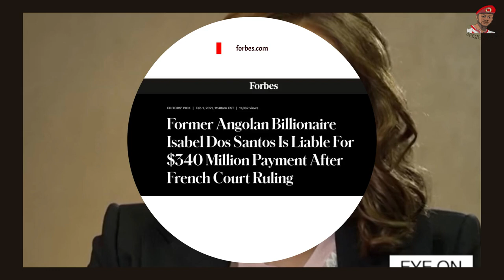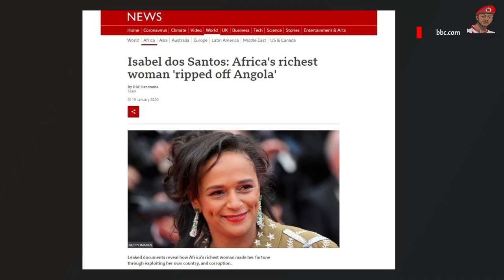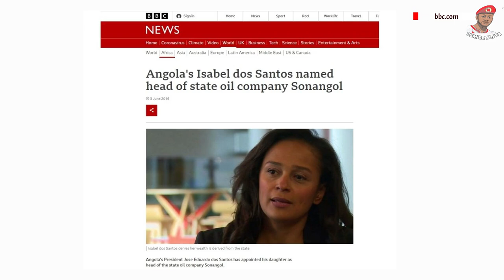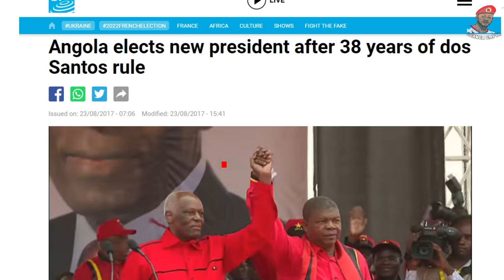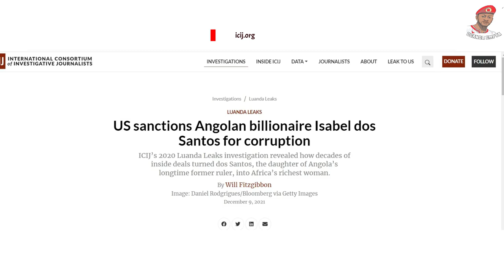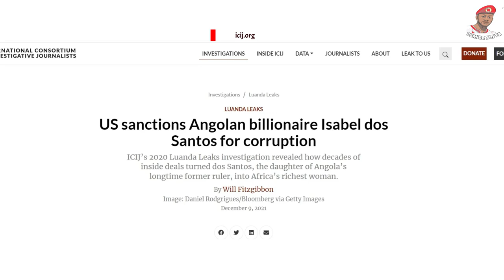The Rise and Fall of Isabel dos Santos, once Africa's richest woman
To understand Isabel dos Santos's rise and downfall, I have to first tell you about her father Jose Eduardo dos Santos who ruled Angola for nearly 40 years from 1979 – 25 September 2017.